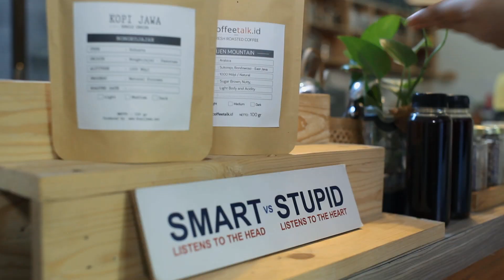Marhaban Ya Ramadhan 2018 | Iklan Layanan Masyarakat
Marhaban ya Ramadhan... Selamat datang bulan suci ramadhan 2018
Apakah kita sudah siap menyambut datangnya bulan puasa ramadhan? Bagi umat muslim, ramadhan adalah bulan yang dinanti-nantikan. Bulan untuk membersihkan diri dan mendekatkan diri ke Allah SWT. Nah, apakah beribadah puasa harus mengurangi aktivitas pekerjaan kita?

Ayo rek, puasa bukan berarti pekerjaan dan aktivitas kita jadi berkurang. Puasa bukan berarti boleh bermalas-malasan (baca : tidur). Kalau kami sih tetap dengan aktivitas seperti biasa, tetap bekerja dan ngopi juga hahaha...

Dengan secangkir kopi kami siap menyambut datangnya bulan suci ramadhan 2018.
Bersihkan Jiwa sucikan hati, meskipun puasa jangan lupa ngopi.
Selamat datang ya Ramadhan, selamat menjalankan ibadah puasa ramadhan 2018

Kredit :
PSA Ramadhan
Talent @mothisme @ladev_am @puuty.asiyah